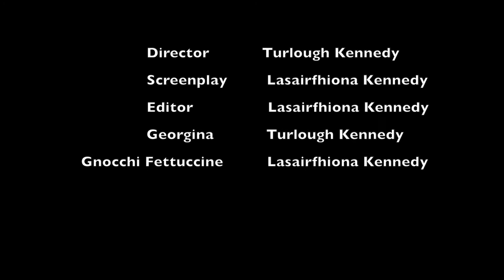"You've Been Done" (comedy sketch)